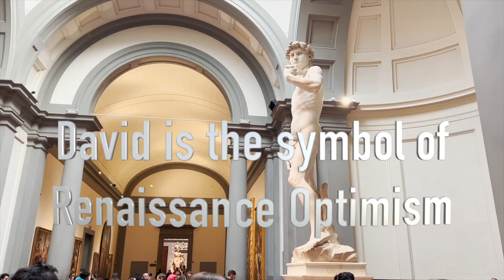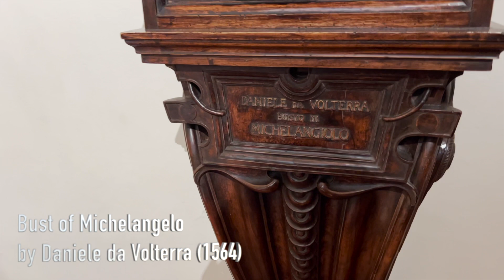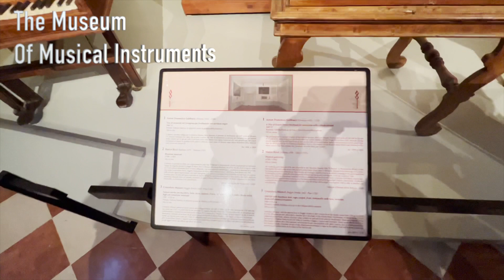Accademia Gallery- Home of Michelangelo's David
Florence is the birthplace of the Renaissance.
The Accademia Gallery is the home of Michelangelo's David.
It is the sympol of Renaissance optimism
Monica booked early morning tickets. ( 2023-Feb-12)
Wonderful 2-3 hours tour in this place.

Some thoughts
1-Book your tickets early
2-Stay in the nearby Airbnb so it is easier to get back for a rest after that.
3-Download Rick Stevens Audio Europe.

0:06 Michelangelo's David
1:08 Bust of Michelangelo
1:24 The prisoners - Unfinished work
2:23 Giambologna's Rape of the Sabines
2:33 The Museum of Musical Instruments

Reading Michelangelo's history, interesting finding about his thoughts.

Every block of stone has a statue inside it, and it is the task of the sculptor to discover it

I saw the angel in the marble and carved until I set him free.